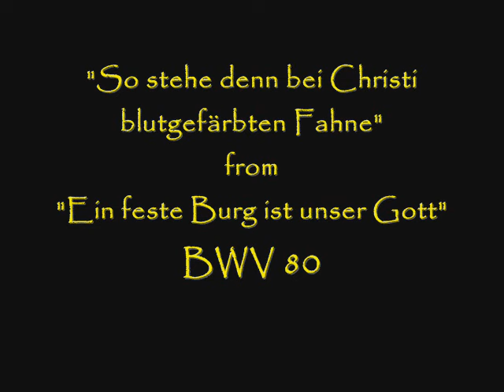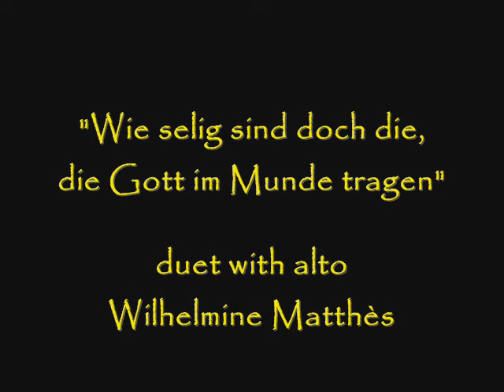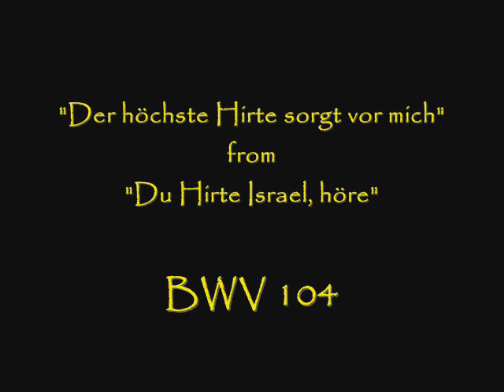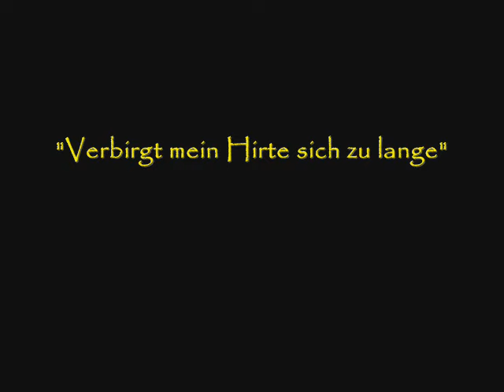Richard Lewis sings Bach!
Taken from cantatas 80 and 104, the tenor performs with Dutch contralto Wilhelmine Matthès, conductor André Vandernoot, and the Amsterdam Philharmonic Society (probably the Netherlands Radio Philharmonic Orchestra).

from "Ein feste Burg", BWV 80:
- Recitative: "So stehe dann bei Christi blutgefärbter Fahne"   0:00
- Duet: "Wie selig sind doch die, die Gott im Munde tragen"   1:48

from "Du Hirte Israel, höre", BWV 104
- Recitative: "Der höchste Hirte sorget vor mich"   6:12
- Aria: "Verbirgt mein Hirte sich zu lange"   7:04